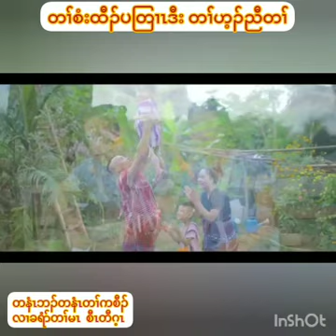Saw Taw Hgay (Karen Sermon) praising family